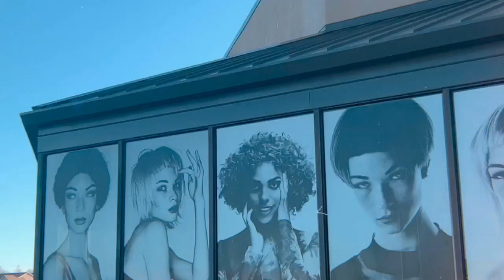2022 End of Year Recap!